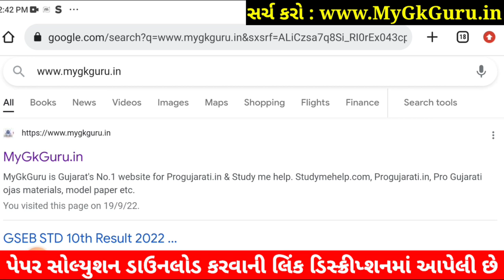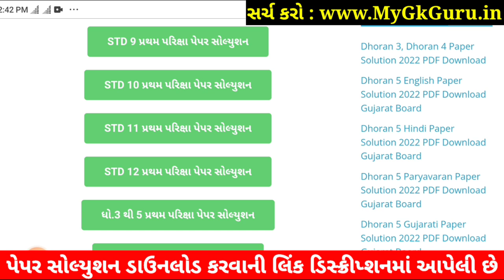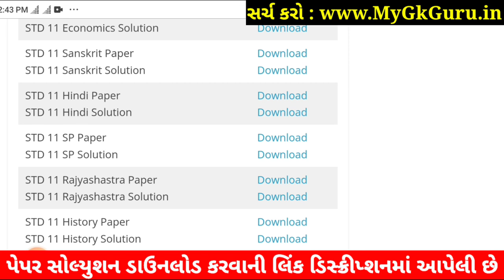STD 11 SPCC Paper Solution 2022 50 Marks First Exam Blue, STD 11 SPCC First Exam Paper Solution 2022